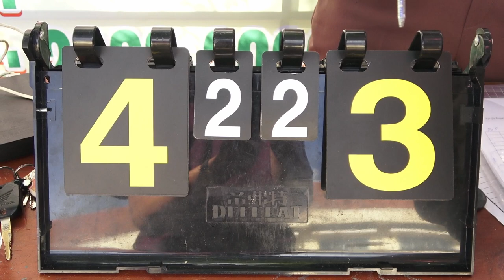bong da 2